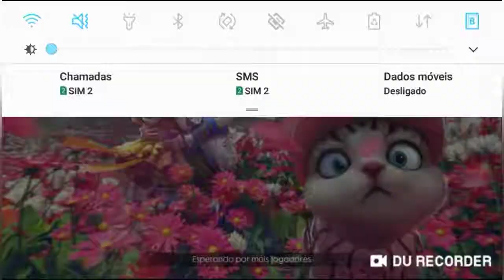{GAMEPLAY}FREE FIRE 'CASUAL'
Oi SE VC QUISER APARECER NO PRÓXIMO VÍDEO DEIXE NOS COMENTÁRIOS SALVE E O SEU NOME EM BAIXO BJS